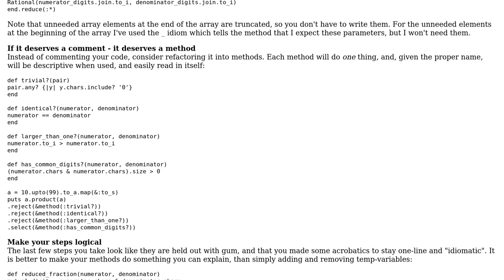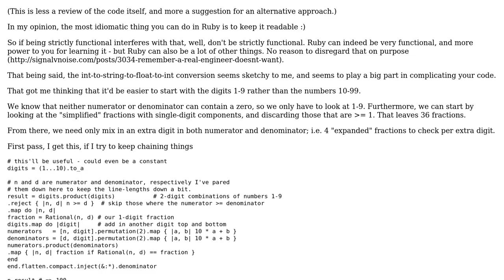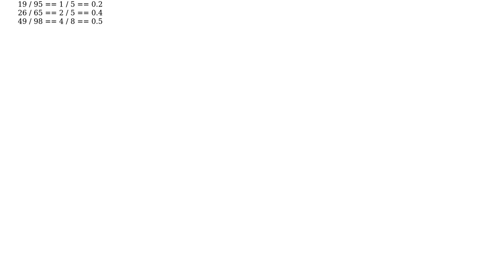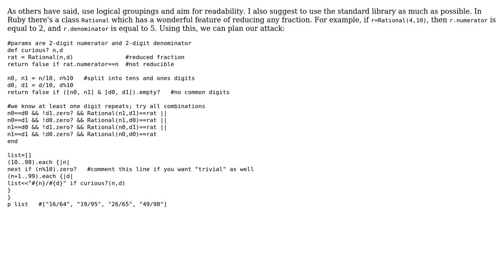Code Review: Curious fractions in functional Ruby (3 Solutions!!)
Code Review: Curious fractions in functional Ruby

With thanks & praise to God, and with thanks to the many people who have made this project possible! | Content (except music & images) licensed under CC BY-SA | Music | Images & others | With thanks to user Uri Agassi user TCSGrad user icy user Flambino user 200_success and the Stack Exchange Network Trademarks are property of their respective owners. You are responsible for your own actions.